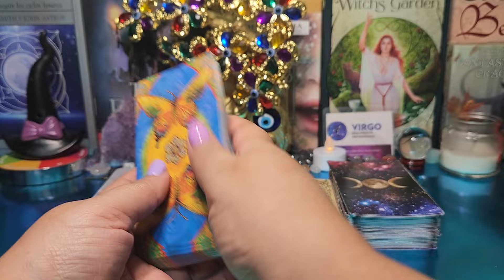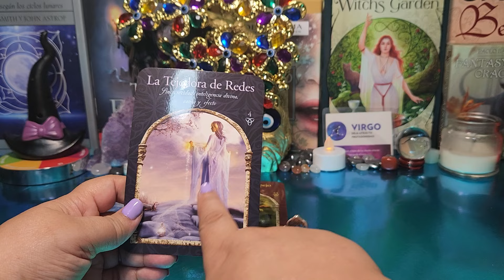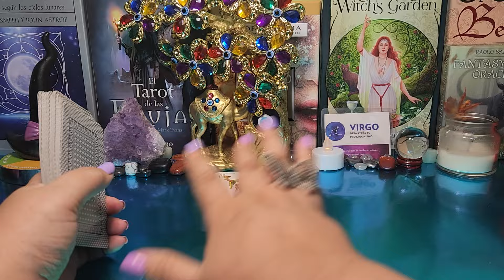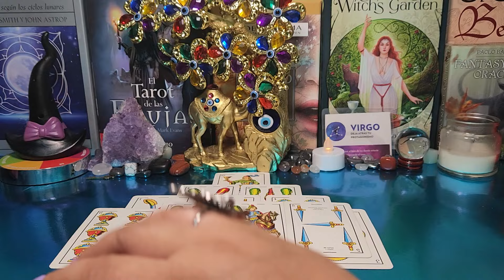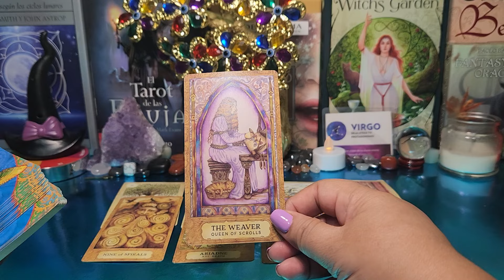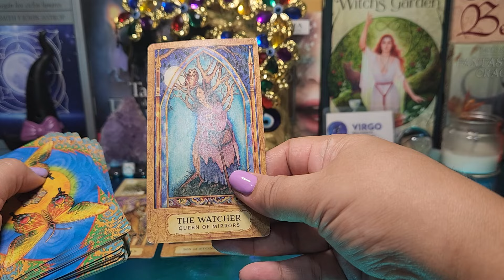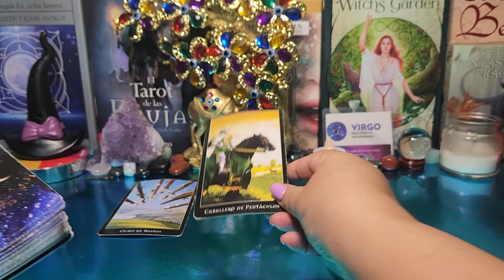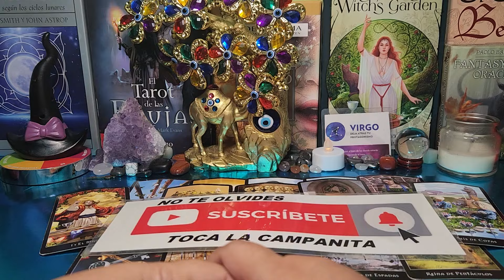Virgo♍ LLORARAAAAAS CON ESTO! ⚠️🫣 EN SHOCK AL SABER QUE TE AMA!💋❤️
Virgo GIRO SORPRESA!! DE ÚLTIMO MINUTO SUCEDERÁ EL VOLANTAZO RADICAL QUE NO ESPERA